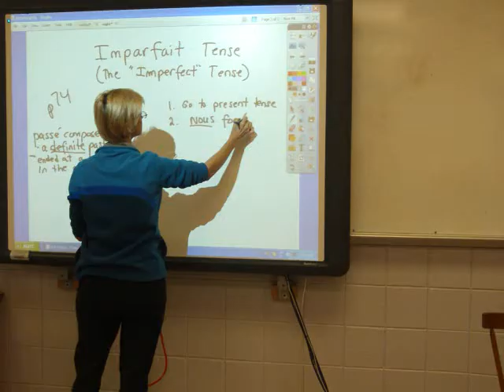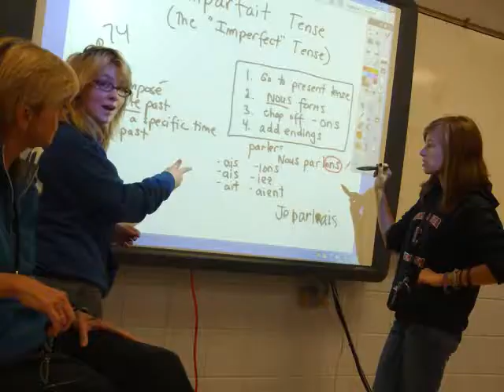Interning for French II!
:D
Interning for French II has been wonderfully fun.